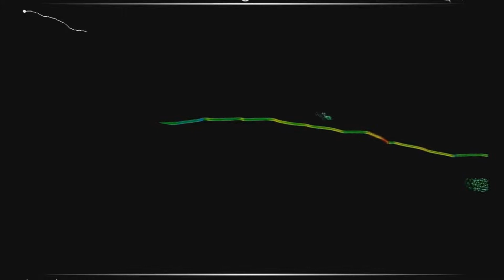Audiosurf: PSY- Gentleman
Audiosurf game: PSY Gentleman